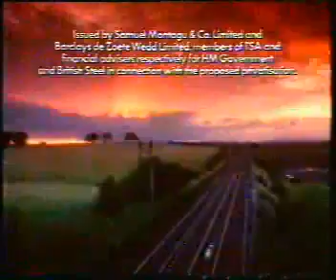A Requiem for Industry, First Movement: A Day in the Life of British Steel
Elegaic, painfully-late eighties advert from 1988 (presumably) advertising the British Steel industry, which they were, as the slightly clumsily-edited in disclaimer at the start says, about to privatise, along with absolutely everything else in Britain at the time, because apparently absolutely everything, including healthcare, transport, energy, all natural resource gathering, all British industry ever, and probably oxygen as well I expect, is TWENTY TIMES AS AWESOME AND SUCCESSFUL AND PRODUCTIVE IN THE FREE MARKET.

This eventually led to the entire British Steel industry dying on its arse, being bought by the Dutch, dying on its arse again, and then having what is now the Dutch Steel industry being bought by the Indians.

We used to have a successful steel export industry, you know. We used to mine tin and coal as well. Did alright with that. Oh well.

So yeah as you can tell my immediate response to this advert (genuinely) was, if it's all so idyllic, why'd you privatise it, stupid? Honestly, this is a very cruel film if looked at the right way. "Here's a healthy, happy, profitable industry with an almost Capra-esque capacity for sunshine and rainbows! Now we're going to dismantle it! For no reason at all beyond basic short-term gain! And you keep voting for this shit!"